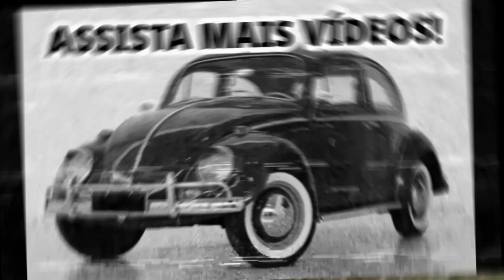TESTANDO NOVOS CARROS MOD!!! (Simple Car Crash Mods)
Bem Vindos ao Vídeo! Hoje Testando Mods de Carros mais recentes(Lada 2110, VAZ-2110, Mercedes Benz W124) que saíram para o Beamng Drive Android/Mobile, o Simple Car Crash!

Vídeos: Segunda a Sexta 12:45

Meu celular :
Motorola E6 Plus
4GB RAM
64GB Armazenamento Interno (6,3GB Ocupado pelo Sistema)
Processador MediaTek Helio P22 Octa Core 2Ghz
Cada Playlist é de um jogo ou uma série , se quer ver vídeos sobre um jogo ou só uma série é só procurar a Playlist certa